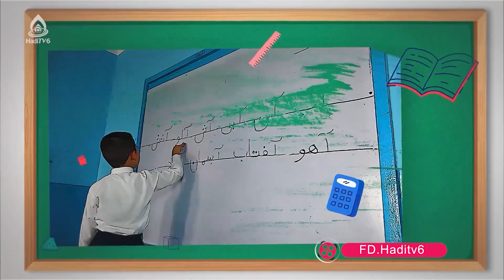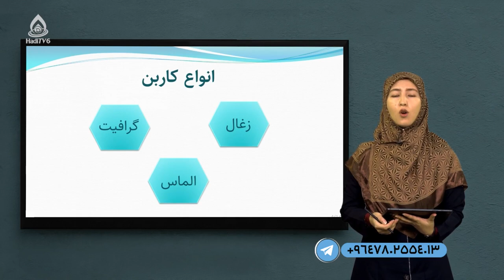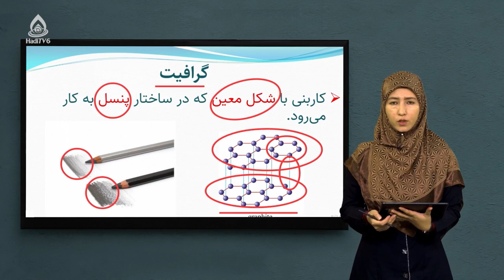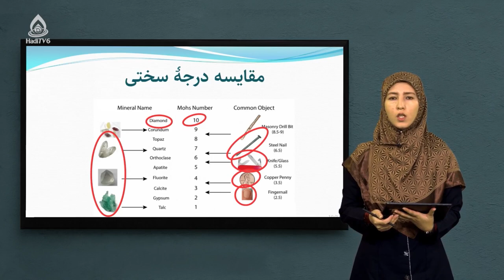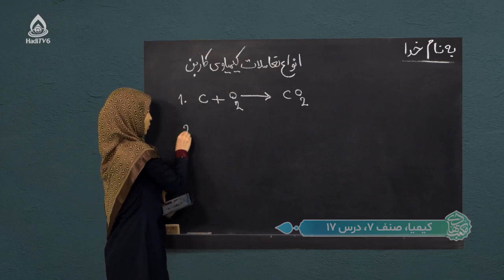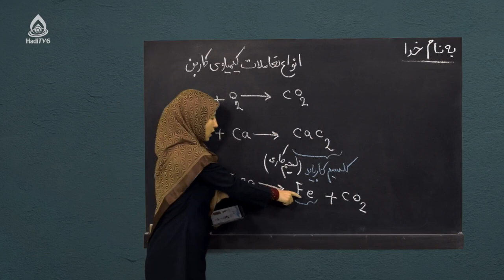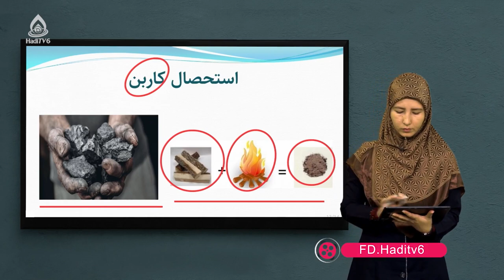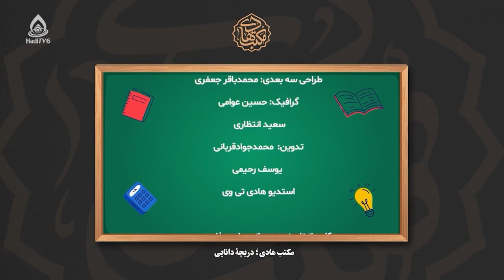کتاب کیمیا صنف هفتم، درس هفدهم (کاربن)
خواص کیمیاوی کاربن